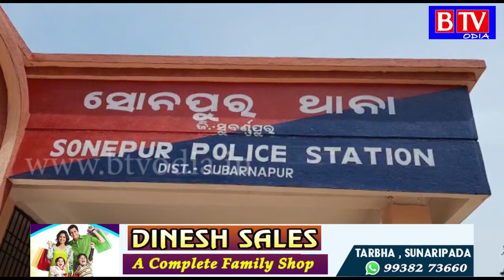Subarnapur : ଟାଉନ ଥାନା ପୋଲିସ ଦ୍ୱାରା କଫସିରଫ ଜବତ ସହ ଜଣେ ଗିରଫ//BTV odia//